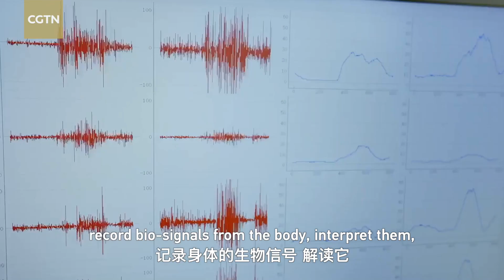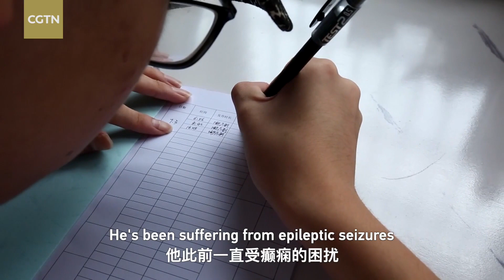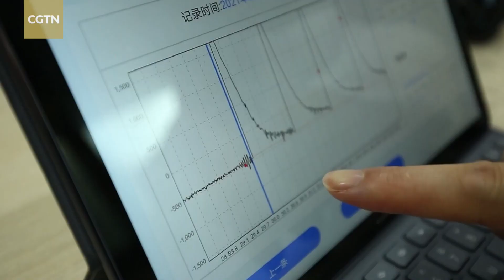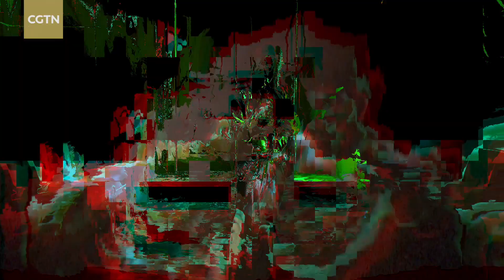Exploring breakthroughs in China's Brain-Computer Interface technologies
In this edition of BizFocus, Feeling China's Economic Pulse, we explore the fascinating field of Brain-Computer Interface (BCI). The concept involves leveraging cutting-edge technologies to establish direct communication channels between the human brain and external devices, such as computers or robot limbs. With its immense potential to aid individuals with disabilities or brain-related disorders, the BCI sector has experienced rapid growth globally. Within China, numerous companies are devoted to this industry, and I have talked to several that have made huge strides in recent years.